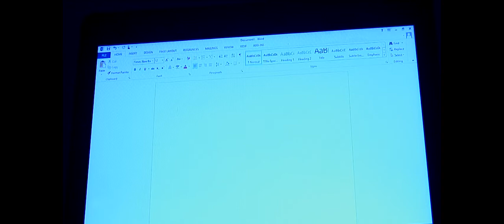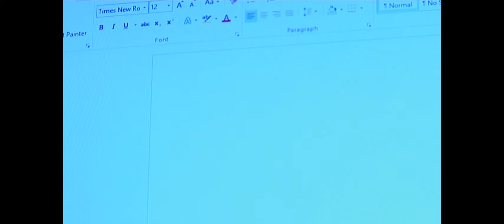Tick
Shot on Panasonic AG-HVX200 at 3 in the morning.
March 2015.